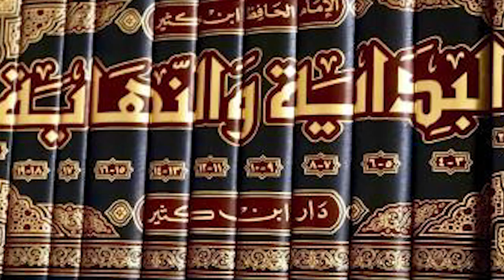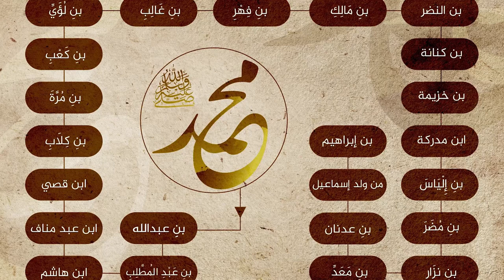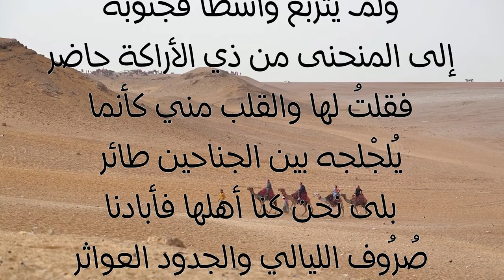تاريخ العرب الجزء الثاني.. سلسلة أجداد الرسول وحكام مكة ومن أوّل من أدحل الأصنام على الجزيرة العربية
سلسلة أجداد الرسول محمد صلى الله عليه وسلم وتاريخ مكة ومن حكمها
2:22 قصة بئر زمزم
4:10 مكة بلاد فاران
5:15 العرب العدنانية
6:47 أحداث دامية بمكة
10:15 عمرو بن لحي أول من أدخل الأصنام في مكة

للتبادل الإعلاني لأي منصة مشابهة لنا يرجى التواصل عبر البريد الإلكتروني التالي:
التقارير مترجمة للغة التركية:
تابعوا كل جديد عبر :
فيس بوك